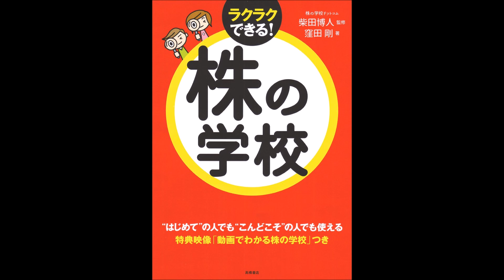【紹介】株の学校CD ROM付 （窪田 剛,柴田 博人）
今回は、　株の学校(CD-ROM付)　を紹介します。

“はじめて”の人でも“こんどこそ”の人でも使える受講者数37万人の株の学校ドットコムが教える株の新常識。

いままで新聞やネットで話題になった会社の株を投資していたがちっとも稼げなかった。この際だからちゃんと勉強しようとこの本を買ったが、そこの書いてあるのはまさに驚きの連続。いきなりファンダメンタルズのようなことはするなとあるが、言われてみればその通り。財務の専門家でもない人間が手を出してはいけない分野だったのだ。さらに私のような素人？がやってしまいがちなことをズバズバ解決してくれる。銘柄選びの基準やエントリーのタイミングもいくつかに絞って教えてくれるからわかりやすい。そして極めつけは、この本に倣ってトレードしたらたしかに利益が増えてきたこと。本当にためになった本です。